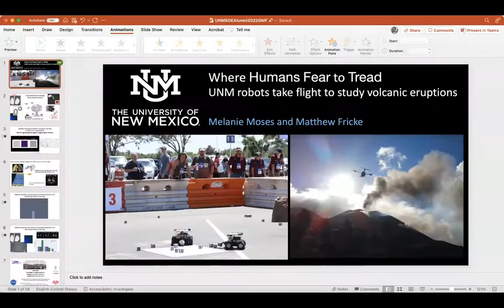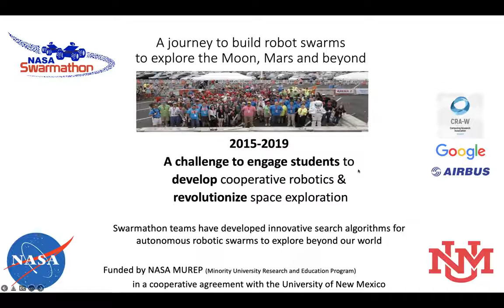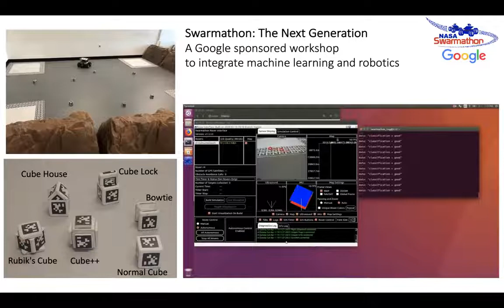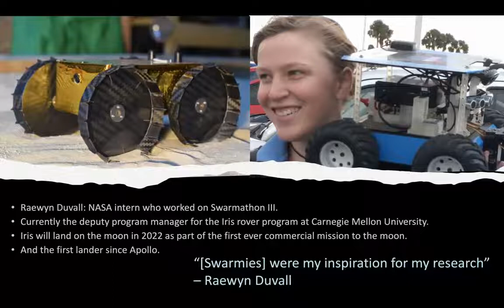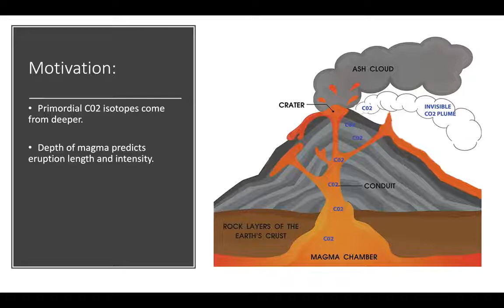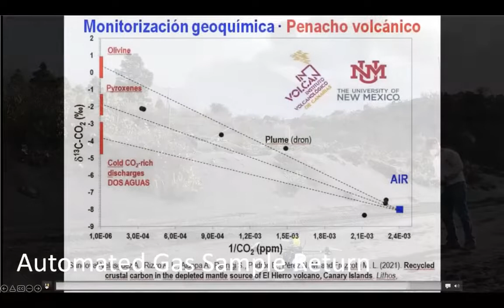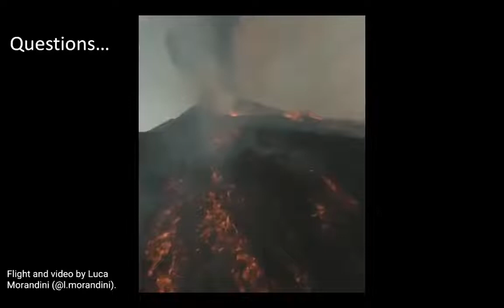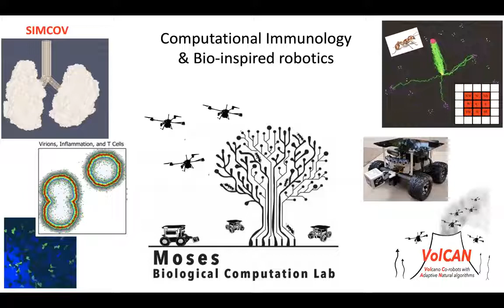VolCAN La Palma Expedition - Engineering in action 2022